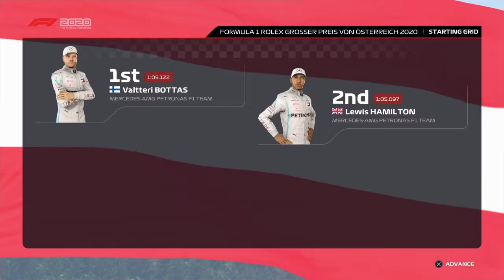F1 2020 - My Team Career Mode - Part 11